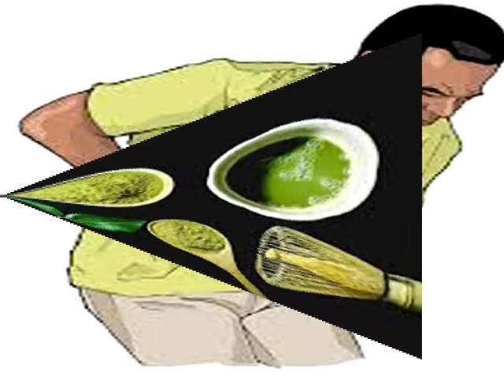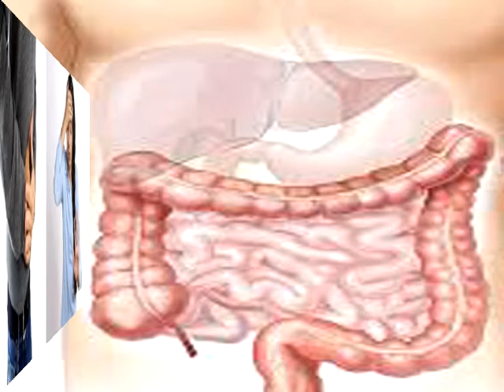Radish Leaves Juice (or mullangi Juice)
Radish is a weight loss in your body this is a more of heath advantages  recipe. Radish juice is used in Cancer patios.
Radish is used in Ayurveda medicine.
This leaves are lot of benefits in our life.This leaves juice are used than after out side the liver of stones. Some of more advantages you watch on A to Z health and beauty tips Channel.